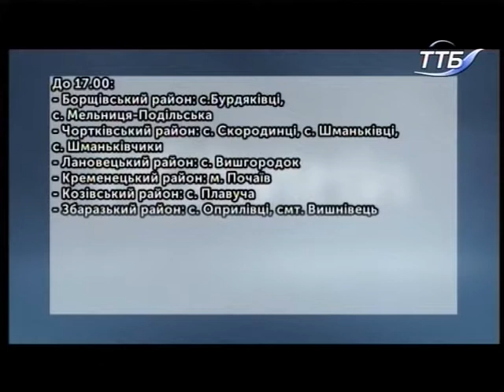26.10.2018. Новини. 13:30